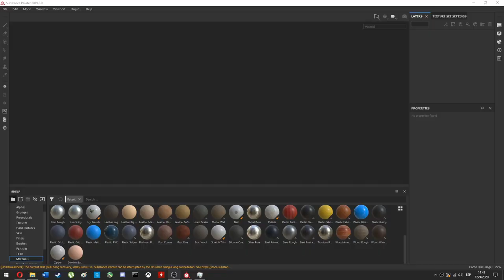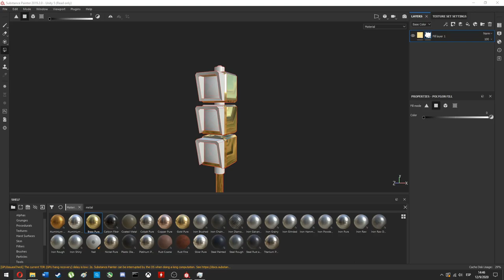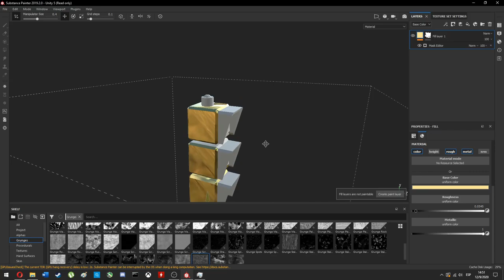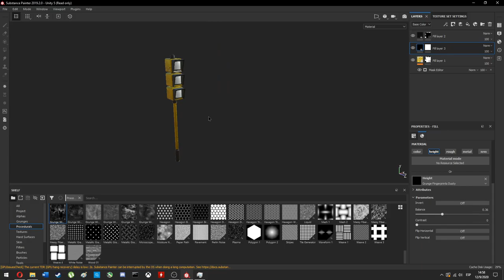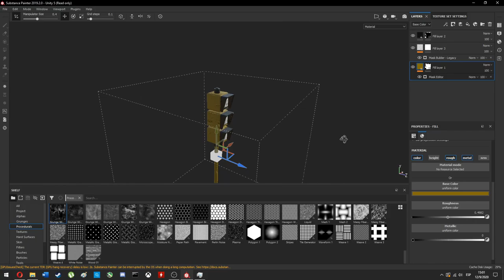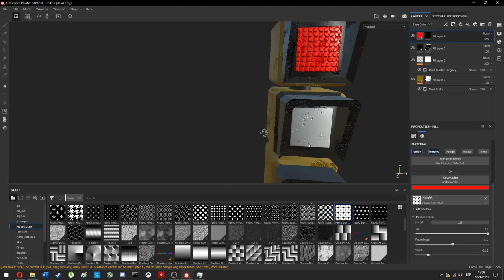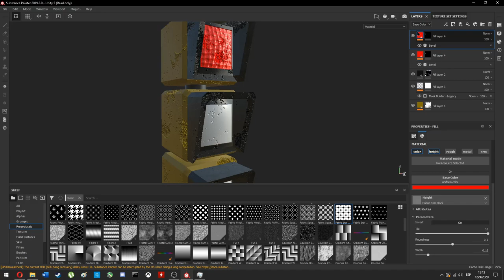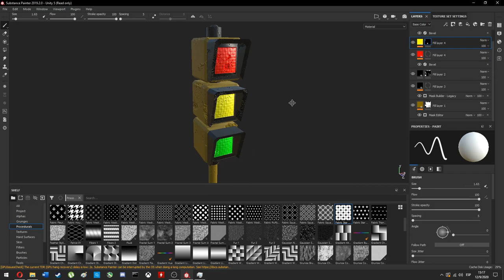Texturizando Semáforo (TimeLapse) Substance Painter # 1